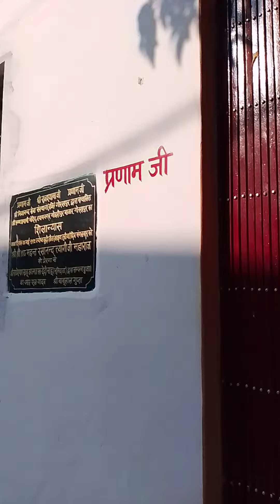November 21, 2022